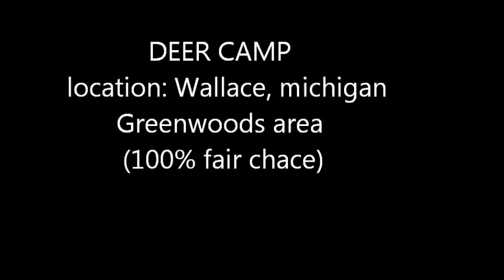Schmidt deer camp (menominee michigan)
deer hunting pics from past years, all pictures taken in menominee michigan . 100%fair chace. all deer in video are on same property.